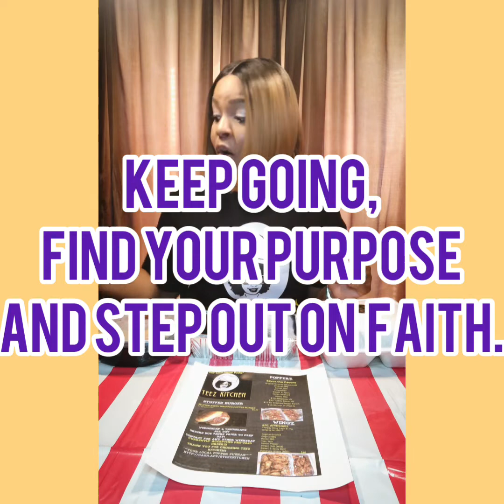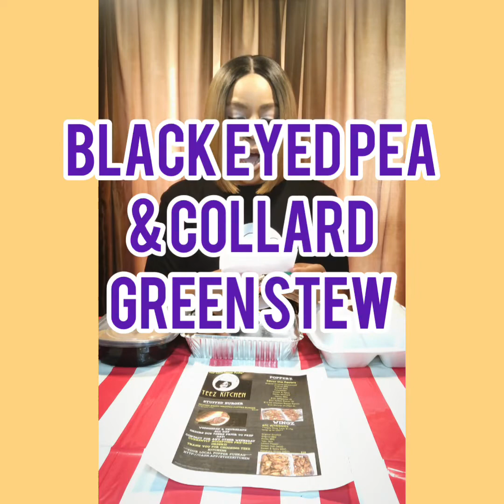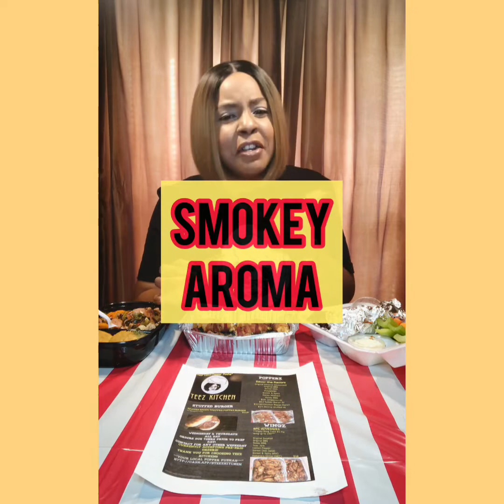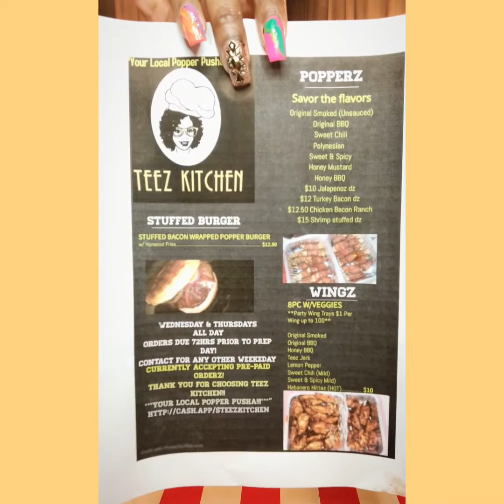Teez Kitchen Food Review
Features by Iggy Azelea and Mystikal